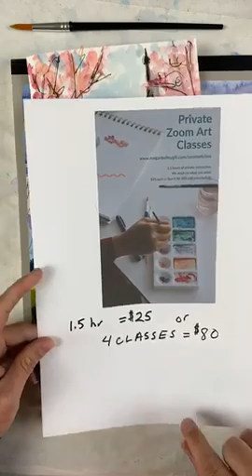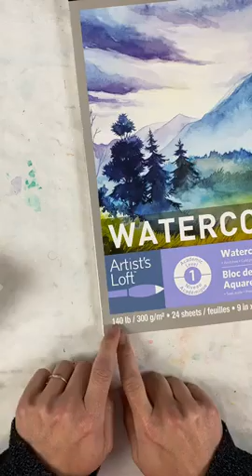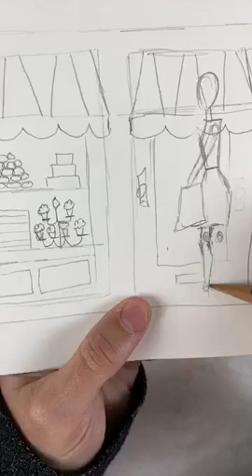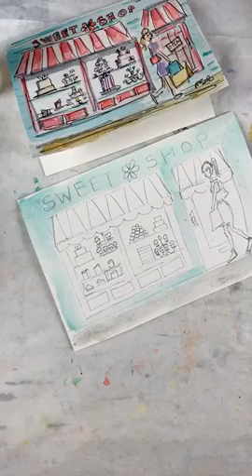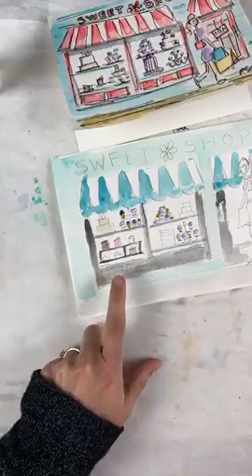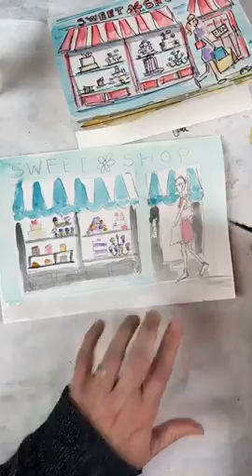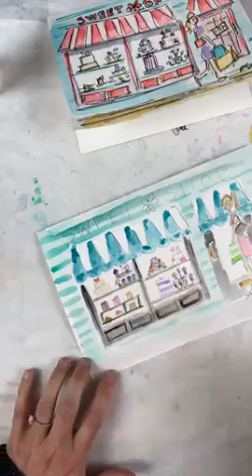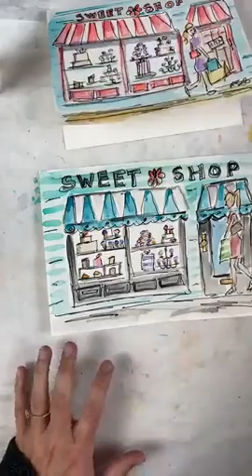Watercolor Class- Sweet Shop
If you enjoy this video please check this out! I LOVE hearing from you! Curious about more art videos? I would love to answer questions!

Sweet Shop
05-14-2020